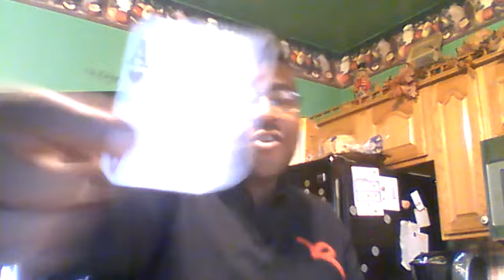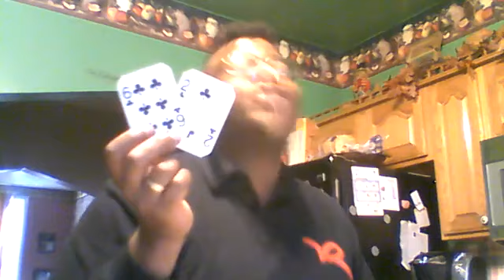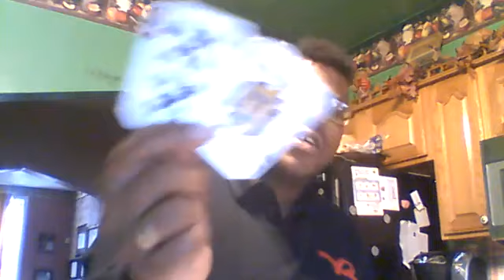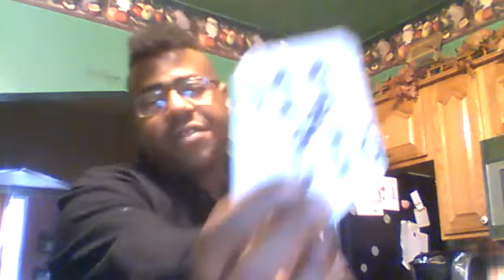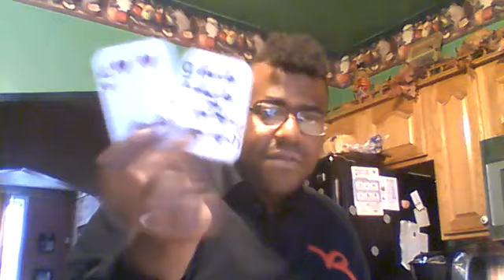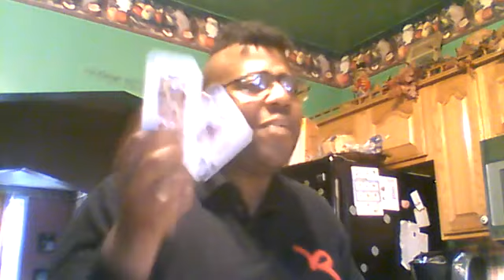LLE.Astrology (Cancer) Bi-Weekly Read (Aug.1st - Aug.15th)